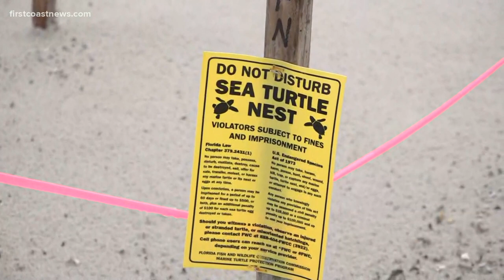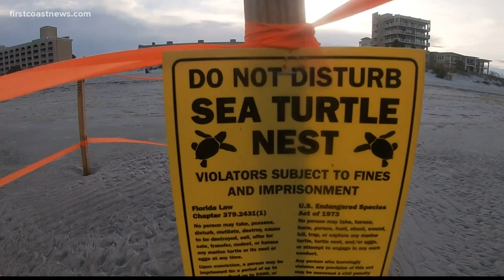Florida Wildlife Commission plans to phase out permits for sea turtle rescue groups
The FWC notified several south Florida groups it plans to eliminate granting permits.  It has not yet affected groups in north Florida